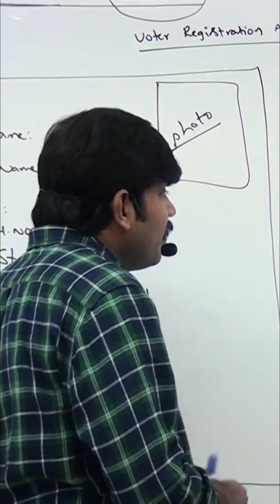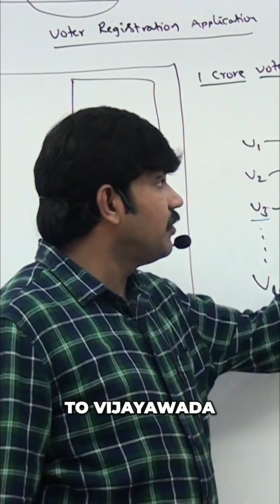Immutability: The Critical Problem in Data Modification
Changing data affects everyone. One update ripples across a million users, leading to chaos. Immutability prevents this, ensuring data consistency and reliable program behavior for all.